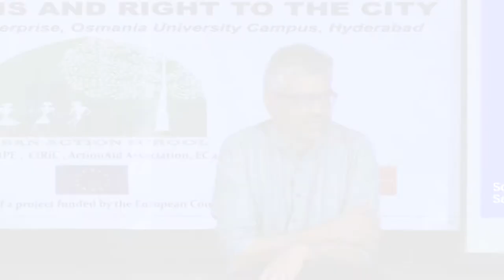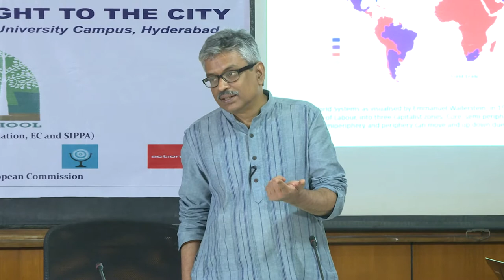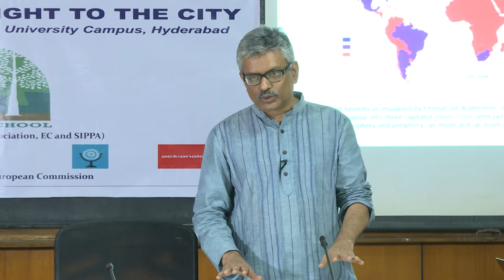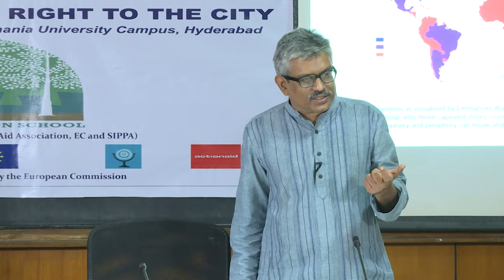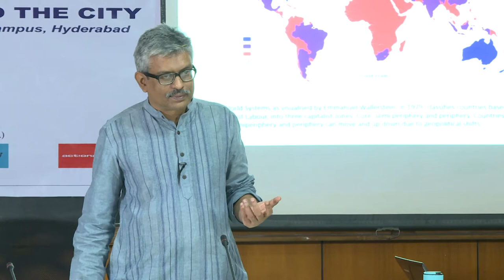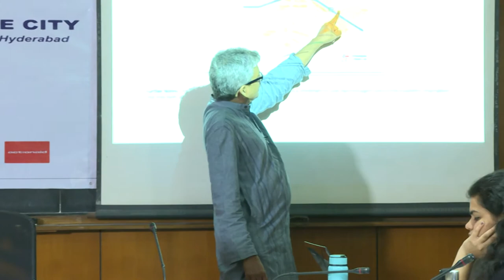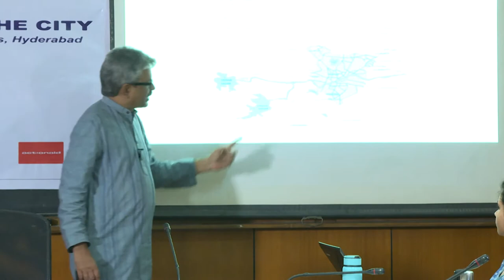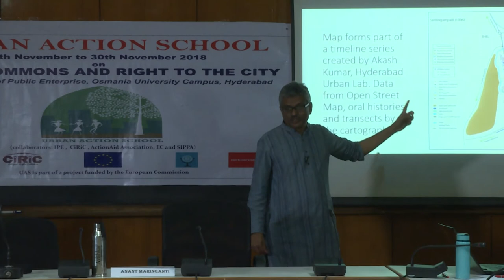Introduction to Urban Commons- Anant Maringanti, Director at Hyderabad Urban Labs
Urban Commons and Right to the City, November 2018